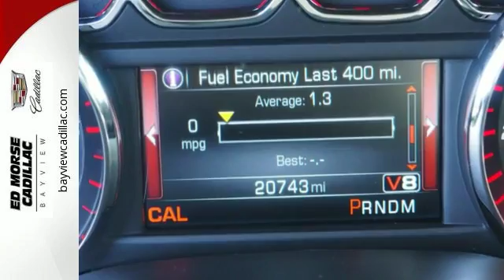Used 2015 GMC Sierra 1500 Miami Fort Lauderdale, FL BA2187 - SOLD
Year: 2015
Make: GMC
Model: Sierra 1500
Trim: SLE
Engine: 5.3l 8 Cylinder Fuel Injected
Transmission: 4WD 6-Speed Automatic
Color: Dk. Red
Interior: Dark Ash/Jet Black
Mileage: 20742
Stock #: BA2187
VIN: 1GTV2UEC0FZ238476
* 5.3 LITER 8 Cylinder engine * * GREAT DEAL AT $32,494 * * 2015 ** GMC * * Sierra 1500 * * SLE * Don't miss out on this 2015 GMC Sierra 1500 SLE! It comes with braking assist, a power outlet, hill start assist, stability control, traction control, a MP3 player, anti-lock brakes, dual airbags, side air bag system, and digital display for an even better ride. Rocking a stunning dk. red exterior and a dark ash/jet black interior, this car is a sight to see from the inside out. Stay safe with this double cab 4x4's 5 out of 5 star crash test rating.

Address:
1240 North Federal Highway